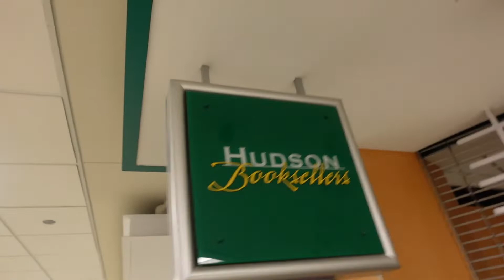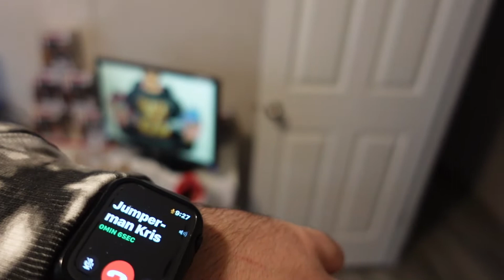KPK Sneaker collection is insane! Chicago vlog part 1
I hope y'all enjoyed this video. Shout out to Keep pushing kicks for letting me show y'all his sneaker collection! Chicago vlog part 2 is coming soon. If y'all appreciated this video, do me a favor and smash the like button, If you are new here, please make sure to hit the subscribe button and join the KFYS FAMILY! TICKETS TO THE KICKS FOR YOUR SOLE SNEAKER CONVENTION LINKED DOWN BELOW! ~KFYS JOE

KICKS FOR YOUR SOLE ORLANDO SNEAKER EVENT TICKETS!

ADD THE SOCIAL MEDIA DOWN BELOW!

SNAPCHAT kicksfys